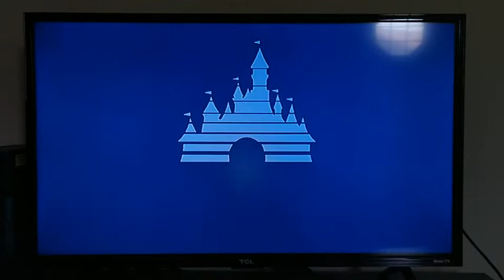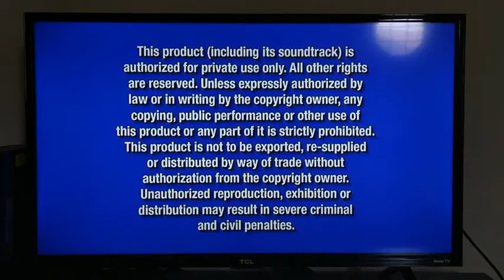Opening to Oliver & Company DVD (Reversed)